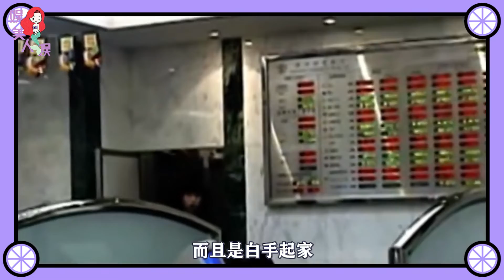何鸿燊无偿捐文物，霍英东为入奥大力奔走，爱国港商你还知道谁？